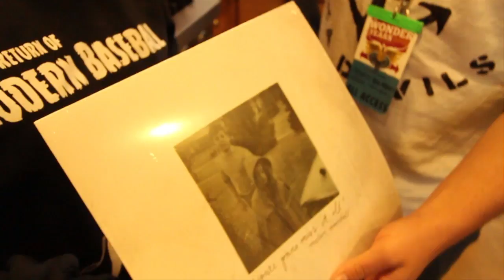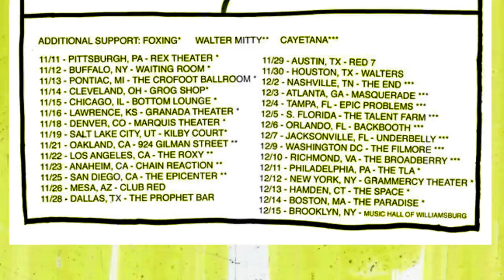Modern Baseball - Tour Trailer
Filmed/Directed by Kyle Thrash.

Modern Baseball is on a headlining tour this November and December with Crying, Knuckle Puck and Somos.

Dates:
11/11 - Pittsburgh, PA - Rex Theater*
11/12 - Buffalo - NY - Waiting Room*
11/13 - Pontiac, MI - The Crofoot Ballroom*
11/14 - Cleveland, OH - Grog Shop*
11/15 - Chicago, IL - Bottom Lounge*
11/16 - Lawrence, KS - Granada Theater*
11/18 - Denver, CO - Marquis Theater*
11/19 - Salt Lake City, UT - Loading Dock*
11/21 - Oakland, CA - 924 Gilman**
11/22 - Los Angeles, CA - The Roxy**
11/23 - Anaheim, CA - Chain Reaction**
11/25 - San Diego, CA - The Epicenter**
11/26 - Mesa, AZ - Club Red
11/28 - Dallas, TX - The Prophet Bar
11/29 - Austin, TX - Red 7
11/30 - Houston, TX - Walters
12/2 - Nashville, TN - The End***
12/3 - Atlanta, GA - Masquerade***
12/4 - Tampa, FL - Epic Problems***
12/5 - Margate, FL - O’Mally’s***
12/6 - Orlando, FL - Backbooth***
12/7 - Jacksonville, FL - Underbelly***
12/9 - Washington, DC - The Filmore***
12/10 - Richmond, VA - The Broadberry***
12/11 - Philadelphia, PA - The TLA*
12/12 - New York, NY - Gramercy Theater*
12/13 - Hamden, CT - The Space*
12/14 - Boston, MA - The Paradise*
12/15 - Brooklyn, NY - Music Hall of Williamsburg*

* = FOXING
** = WALTER MITTY & HIS MAKESHIFT ORCHESTRA